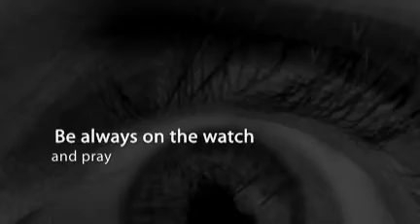Lk 21:34-36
"Be careful, or your hearts will be weighed down with carousing, drunkenness and the anxieties of life, and that day will close on you suddenly like a trap. 35 For it will come on all those who live on the face of the whole earth. 36 Be always on the watch, and pray that you may be able to escape all that is about to happen, and that you may be able to stand before the Son of Man."